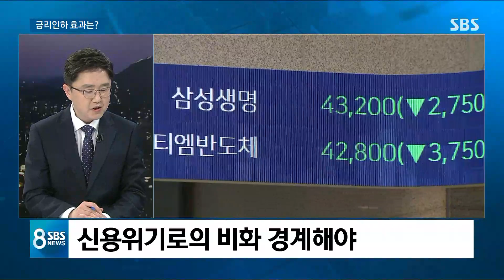사상 초유 0%대 기준금리…과거 위기와 성격 다르다 / SBS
그러면 오늘(16일) 한국은행의 금리 인하 배경과 또 그것이 얼마나 효과가 있을지, 박민하 경제정책팀장과 자세히 이야기를 해보겠습니다.
Q. 사상 초유 0%대 기준금리 의미는?